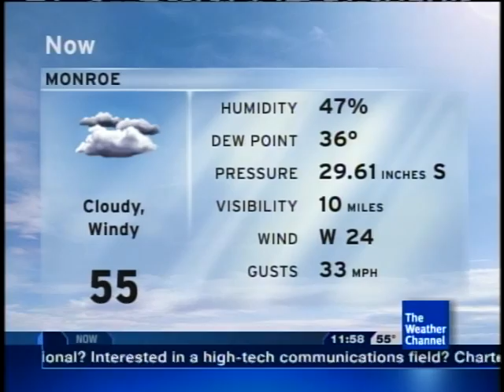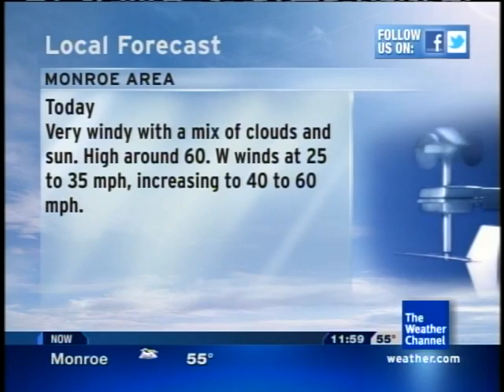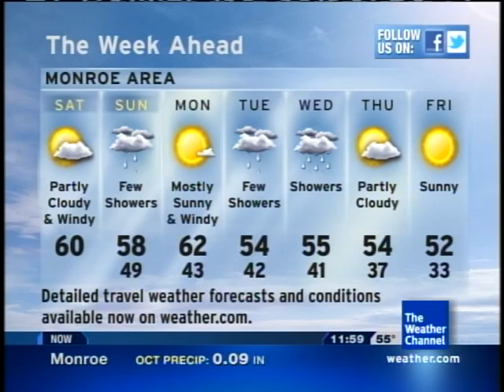Local Forecast - Monroe, MI - Very Windy Day - 10/15/11 11:58 AM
A very windy day is in store across the entire Great Lakes region due to a strengthening low pressure system in Canada. This low is producing a strong pressure gradient, thus strong winds will be produced. Winds of 40-60 mph are possible and a Wind Advisory is in effect until 6PM this evening.